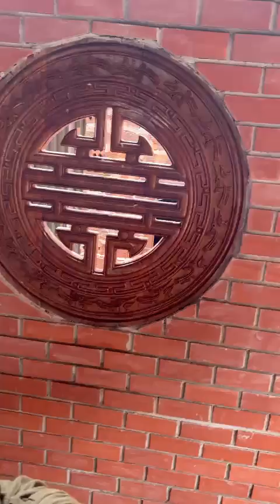Xây dựng nhà thờ họ